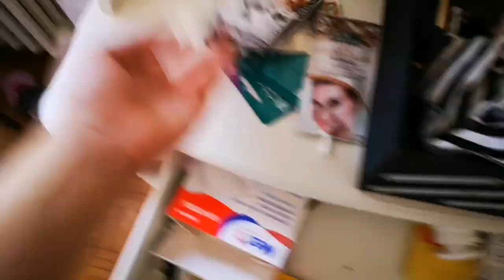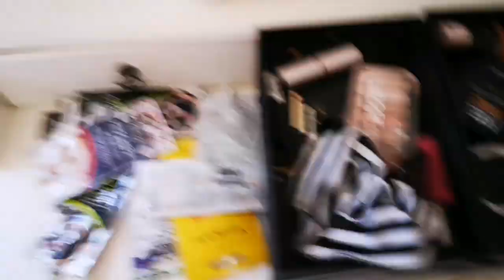Prank epico! Ho fatto uno slime con le maschere di mia mamma!